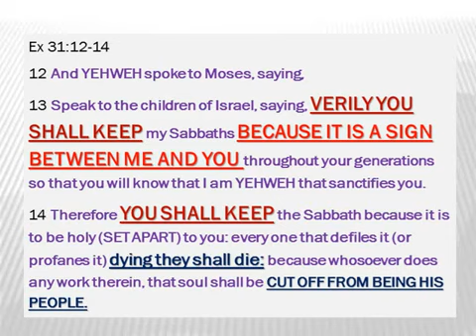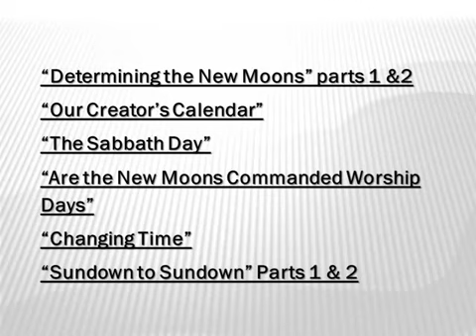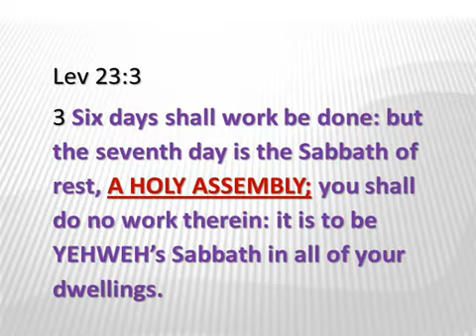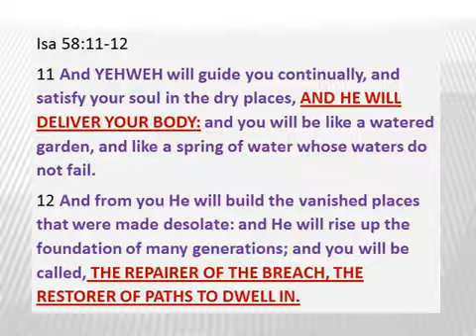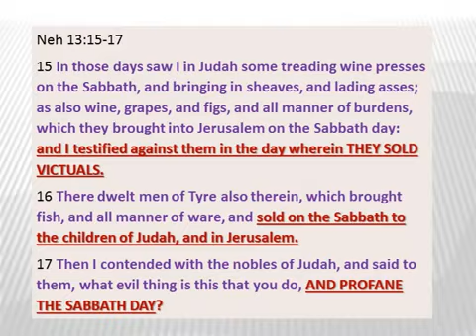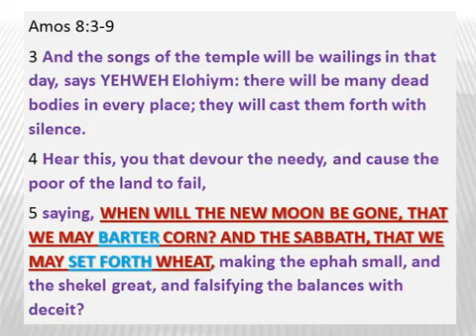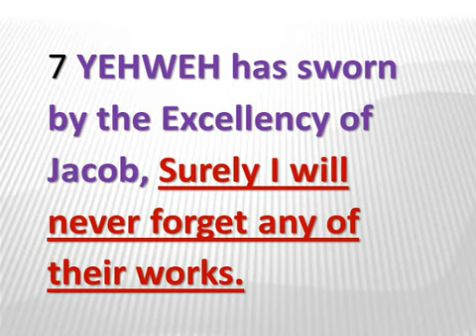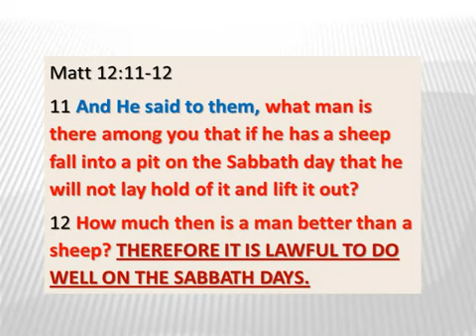OBSERVING THE SABBATH DAY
This video discusses a brief overview of the instructions for observing the weekly Sabbaths